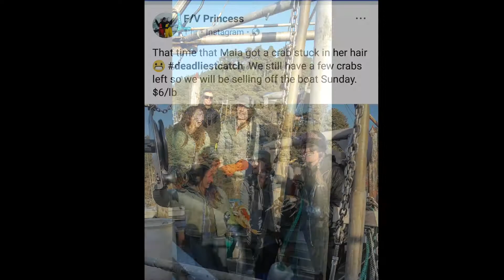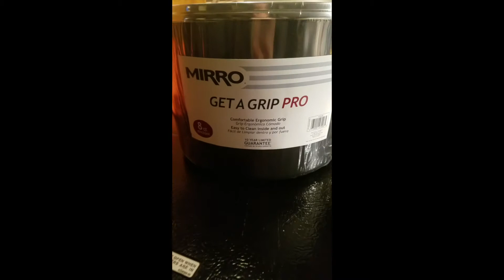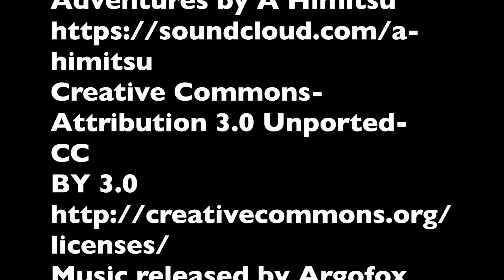Ep. 10 Learning how to cook crab. Life Goals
In preparation for our upcoming sailing life, we thought it might be a good idea to learn how to prepare and cook seafood. We met the crew of F/V Princess and purchased some freshly caught crab right off the boat. We found out we need some practice!

We are best friends who love to travel. Mike and I met during our first year in college while living in Ohio. Ten years later, we quit our jobs and decided to travel together full-time.

We travel full-time! Our first goal was to travel the United States in a camper. We bought a 1979 Class A RV and headed straight for the Florida Keys. Since then, we’ve been through several vehicle and camper changes and are currently living in a 2008 Prowler travel trailer and driving a 2017 Ram 2500. We’ve driven across the U.S. twice and are currently located in Northern California.

Our second life goal is to travel by sailboat. We are currently researching, learning, and saving up to complete this goal. Our thoughts right now include moving back to the Florida Keys while we gain sailing experience and then take off to circumnavigate the globe.

Our third life goal is to travel by airplane. We plan to work on our pilot’s licenses and continue to travel by air.

Why do we do what we do

Freedom: We have total control over our time. We are free to travel where, when, and how we want. We also have the freedom to pick our work and vacation schedules.
Experience: We get out of the routine life and enjoy different scenery. We meet different people, grow, experience, learn, and challenge ourselves in every way possible.
Change in mindset: Fears seem to disappear. We have the mentality that we are only going to be in one place for a short time, so we take advantage of everything that place has to offer.
We want to live a life that is much more meaningful to us.

While traveling the country, I currently work as a traveling physical therapist with a travel healthcare agency, and Mike finds different trade jobs on the road. My work assignments are 3 months each, with freedom to pick the locations and take as much time off as we want between assignments. We stay in campgrounds while we are working for convenience, and boondock on our time off.

We are currently in transition to part two. We are saving up for our future sailboat and sailing life. Plans will evolve as we continue to research and learn about sailing.

We love sharing our experiences! Your support will help us fund cameras, drone batteries, and gas to get to the next place to film!

Thank you so much for your support! We encourage all of you to go for your goals!

Mike and Jocelyn